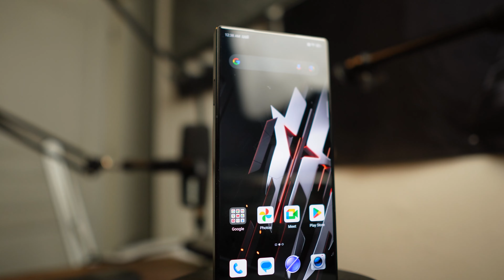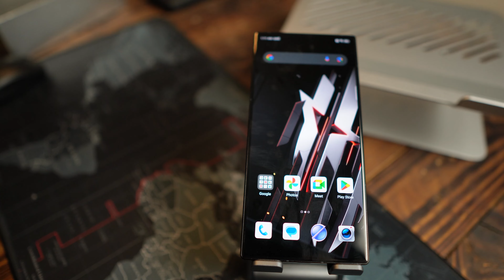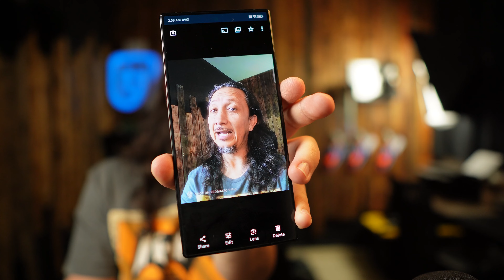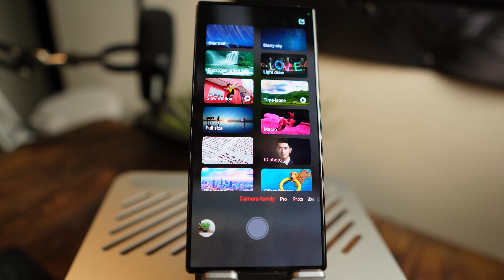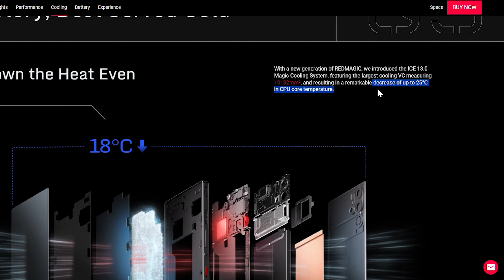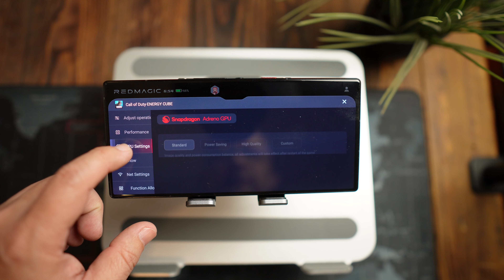EL MEJOR CELULAR GAMER CALIDAD PRECIO - RED MAGIC 9 PRO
Este RedMagic 9 Pro tiene nada más y nada menos que el procesador Snapdragon 8 3era generación y Qualcomm asegura que tiene hasta un 30% de mejora en su desempeño, hasta un 20% de eficiencia y hasta un 25% más rápido en el GPU.

Ahora es un celular gamer y claro que viene con tremendas especificaciones, por ejemplo, este modelo es el sleet de 12 gb en ram y 256 gb de almacenamiento y claro... este color y diseño es ... tremendo... al puro estilo de RedMagic 9 Pro.

Este RedMagic 9 Pro, vienen con una pantalla 6.8 amoled FHD+, a 120 HZ, Corning® Gorilla® Glass y lo mejor de todo es que es FULL SCREEN.. totalmente full screen, bueno 93.7% full screen, lo que te da una experiencia total para los juegos.

En cuestión de pantalla claramente vemos que hay elementos de lo mejor y súmale 1600 nits de brillo máximo con una resolución de 2480 x 1116.
El sistema de enfriamiento es una locura es algo que realmente funciona y funciona muy bien y es que la verdad esto es una maravilla... el aire entra de un lado y sale por el otro...  parecería un celular conceptual pero no ... es muy muy real y de acuerdo con redmagic el sistema ICE 13.0, tiene una notable disminución de hasta 25°C en la temperatura del núcleo de la CPU.

El celular gamer RedMagic 9 Pro en resumen es un celular que si... sacrifica un poco en la calidad de sus cámaras, ok te doy ese punto... sacrifica la selfie pero es para que tengas una mejor experiencia en el juego y me parece que eso lo logra muy bien, peeeero en todo lo demás han hecho una tremenda chamba en especial en la integración hardware software sacando lo mejor de todos los elementos.

Y todo esto lo hace sin dudas una opción top del top, RedMagic 9 Pro es una bestia de celular que lo puedes encontrar desde $649 usd !!!

cuanto vale el redmagic 9 pro ? desde $649 usd !!!

El equipo que uso para mi videos:

👉 El celular que uso
👉 Mi Laptop Dell
👉 Mi cámara principal
👉 Mi consentido drone DJI
👉 Los Filtros ND Neewer que uso
👉 El Brazo de mi microfono
👉 La mochila que uso
👉 El micrófono para la camara
👉 El gymbal de mi celular
👉 Mi tripie grande
👉 Mi tripie que llevo
👉 El lente favorito 50mm

⚠️ Mi nombre es Yofu y en este canal hablamos de marketing digital y también damos muchos consejos para tus redes sociales y nos encanta hablar de celulares y dispositivos que te ayudan a lograr el éxito que buscas en Internet. Este video de YofuMedia no está patrocinado por nadie 😭 y algunos links son parte de un programa de afiliados lo que significa que si llegas a comprar algo por medio de nosotros recibimos una comisión que nos permite seguir realizando estos videos, si es asi agradecemos mucho tu apoyo, esperamos consideres suscribirte